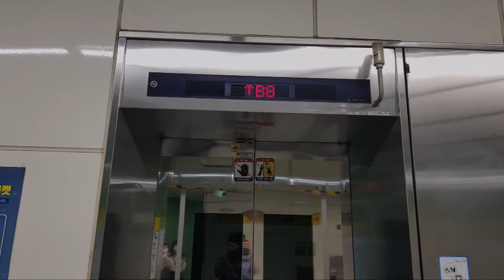[Tour] "만덕역(부산광역시), 지하 9층에 승강장"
From s-Korea